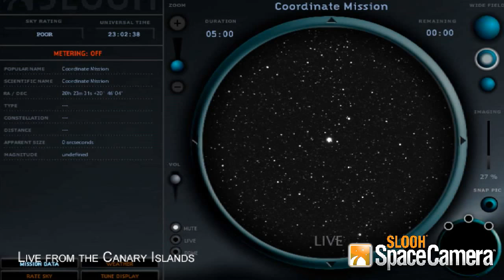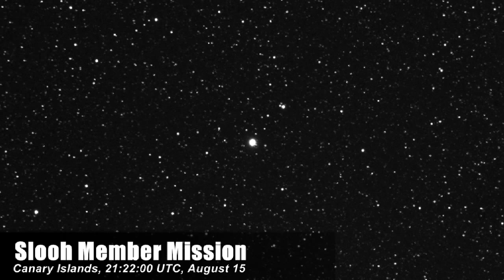Космическая сенсация: На небе вспыхнула самая яркая за 14 лет новая звезда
Открытая японским астрономом-любителем Коити Итагаки Ямагатом новая звезда в созвездии Дельфина стала еще ярче и теперь ее можно наблюдать на небе невооруженным глазом.